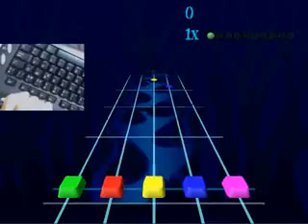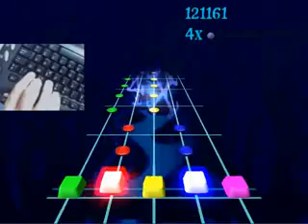Chop Suey - System of a Down - Frets on Fire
Chop Suey
System of a Down
Amazing
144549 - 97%